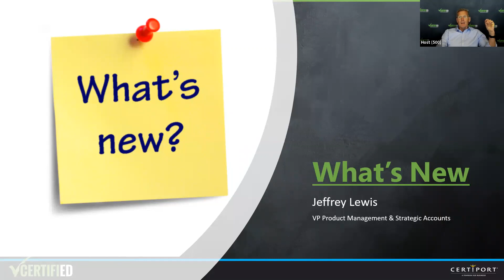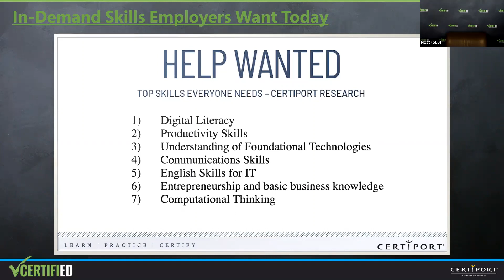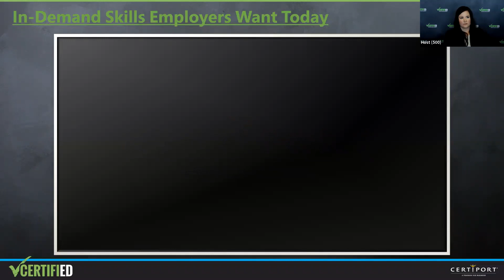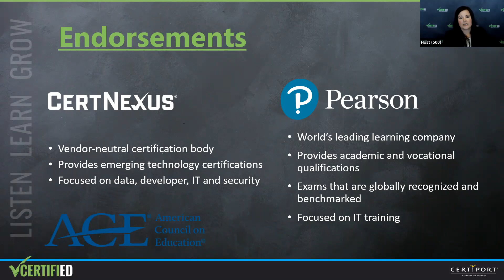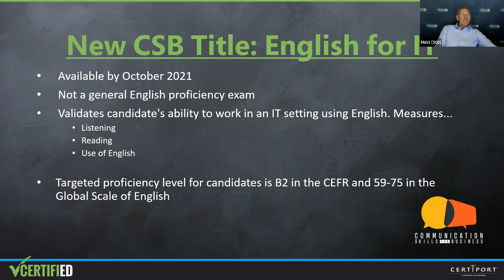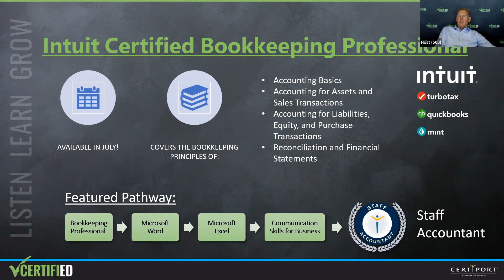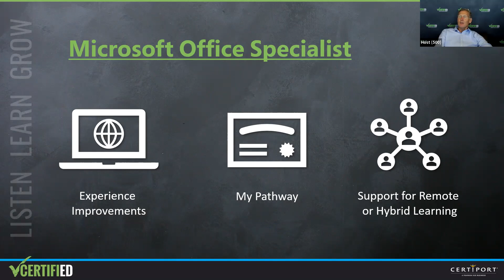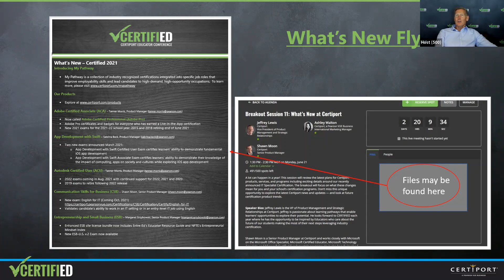What's New at Certiport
A lot can happen in a year! This session will review the latest plans for Certiport products, services, and programs including exciting details around our recently announced IT Specialist Certification. The breakout will focus on what these changes mean for you and your school’s certification programs. Don’t miss this unique opportunity to explore the latest Certiport news and updates — and look at future certification product trends.